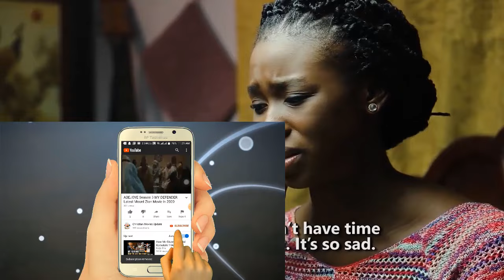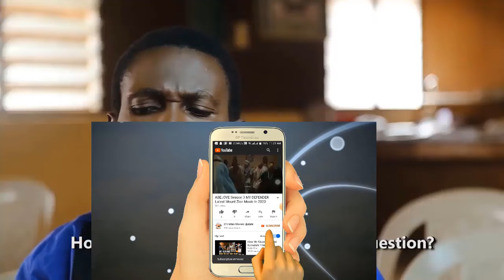Can This Relationship Work || Gbemi || Mount Zion Movie || Darasimi Mike-Bamiloye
We spend too much of time on a Relationship that is going nowhere. No matter how you tried some relationship are not going to workout

Watch This Interesting Movie Title: GBEMI